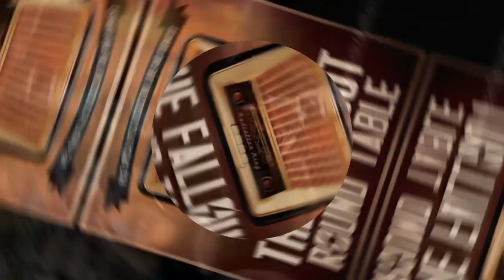Episode Rewind with SassyLady and Eric Episode Two of Fallout TV show 1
sassy and eric go deep into episode two of the Fallout TV show